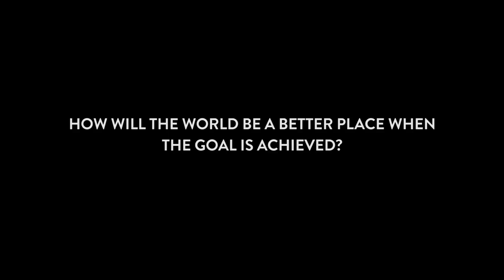Achieving SDG9 with Jagannathan Srinivisan from Philips South-East Asia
Jagannathan Srinivisan, Country Head, Philippines at Philips South-East Asia on the company’s strategy towards achieving SDG9 at RBF Singapore 2016.

Learn more how businesses, governments and civil society can work together to build resilient infrastructure, promote inclusive and sustainable industrialization and foster innovation on the SDG Centre